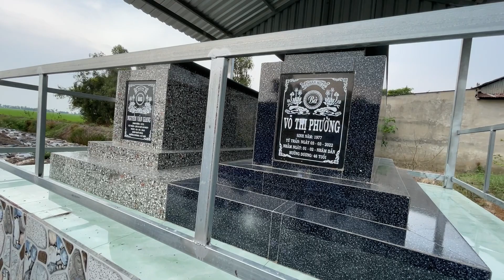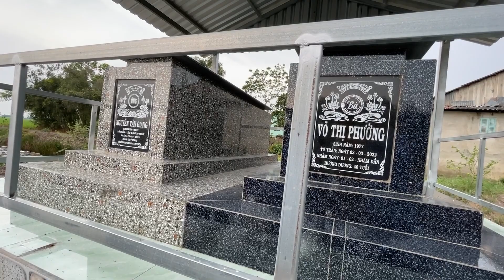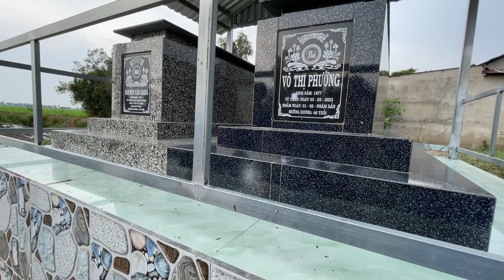Mẹ mất Cha lại đột ngột ra đi vì TNGT bỏ lại 2 con trẻ bơ vơ